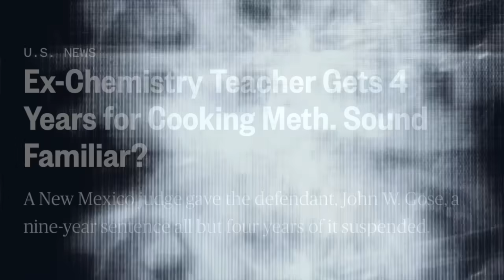ARGYLLE Hilarious Cast Interview | Cavill, Howard, Rockwell, Cena, Cranston, Jackson, DeBose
Emmy-Winner Jake Hamilton talks with the all-star cast of ARGYLLE: Henry Cavill, Bryce Dallas Howard, Sam Rockwell, John Cena, Bryan Cranston, Samuel L. Jackson, Ariana Debose (along with director Matthew Vaughn).